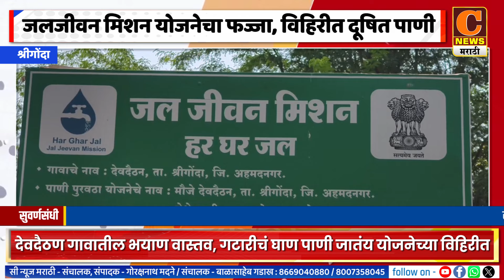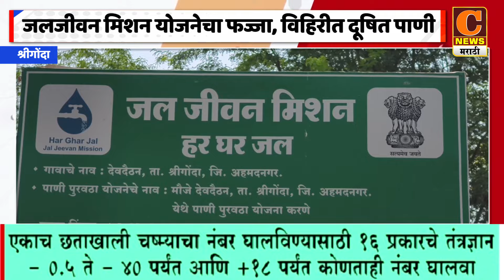श्रीगोंदा - जलजीवन मिशन योजनेचा फज्जा, विहिरीत दूषित पाणी